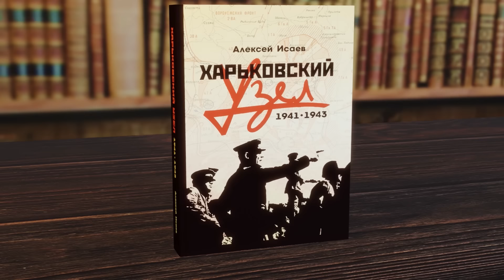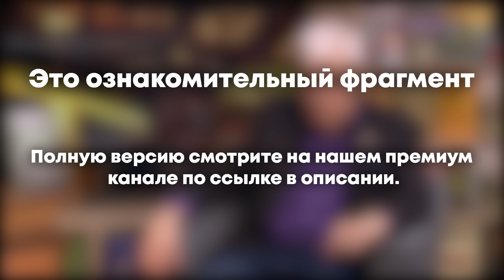Россия в обороне. Константин Сивков.